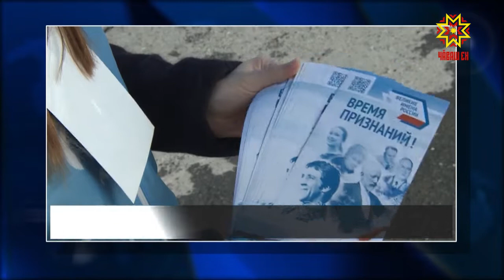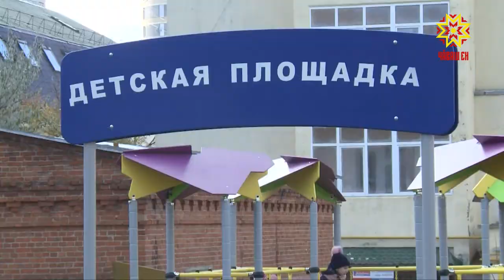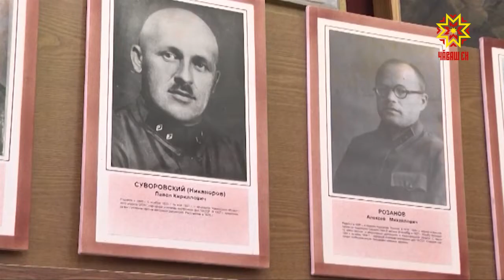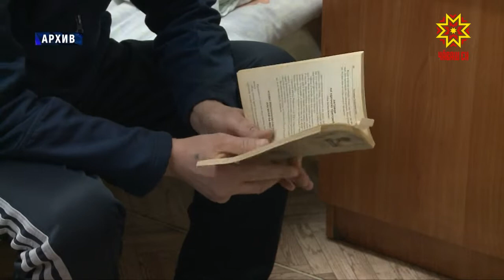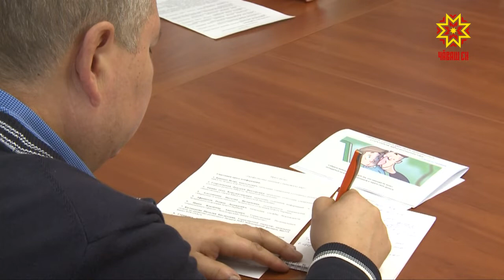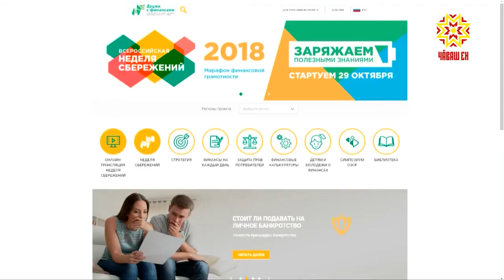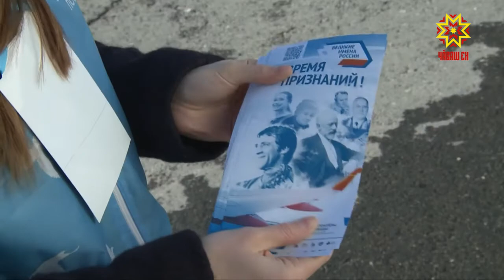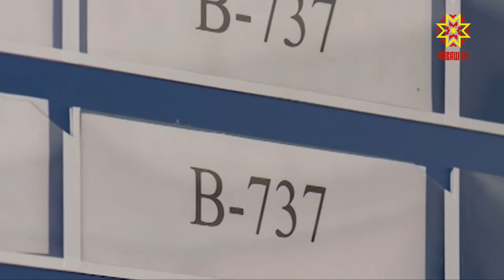Республика 30.10.2018 на русском языке. Вечерний выпуск